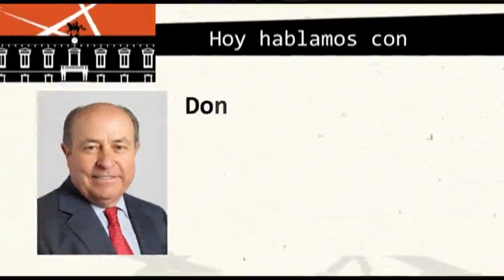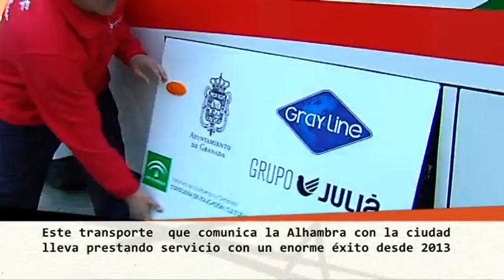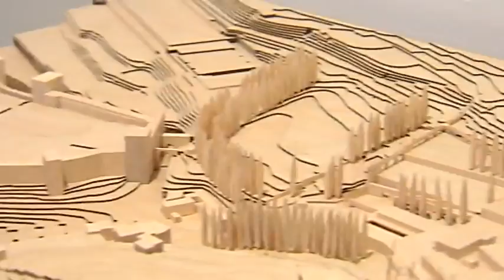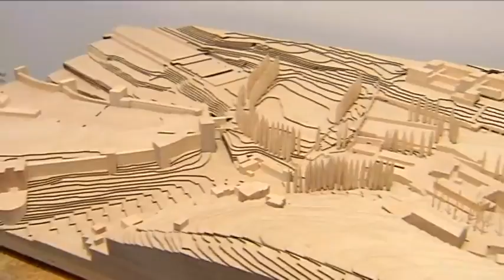Plaza del Carmen 1ª parte. Lunes 05 de Mayo de 2015. José Torres Hurtado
Balance de la gestión de José Torres Hurtado, Alcalde de Granada, de la mano de Paloma L. González